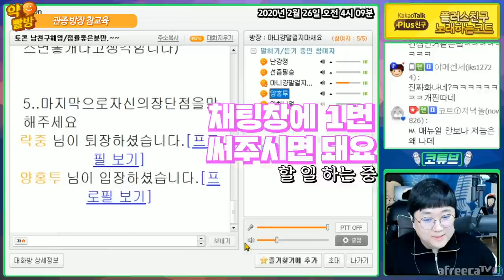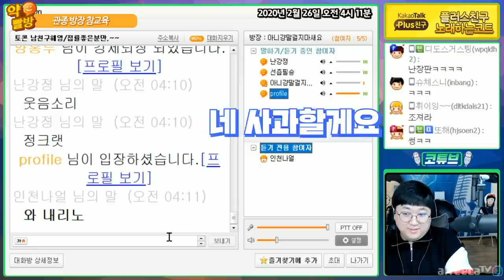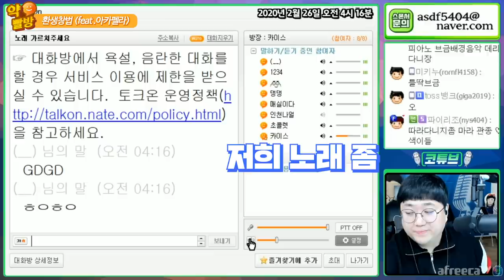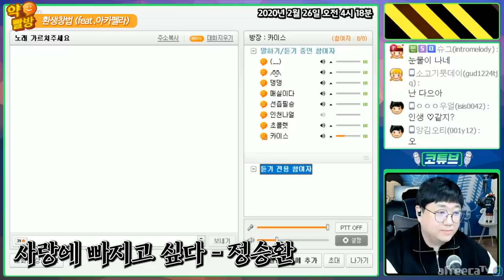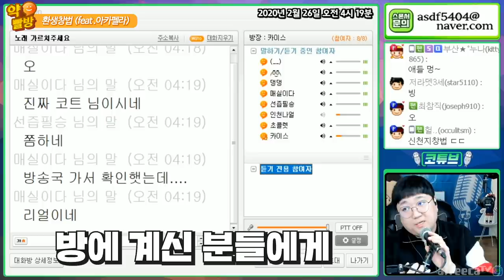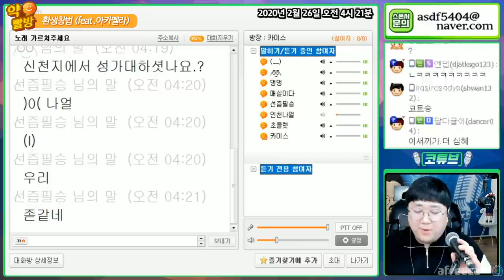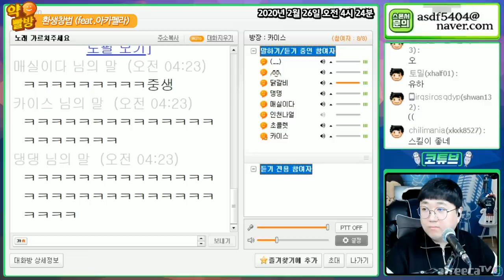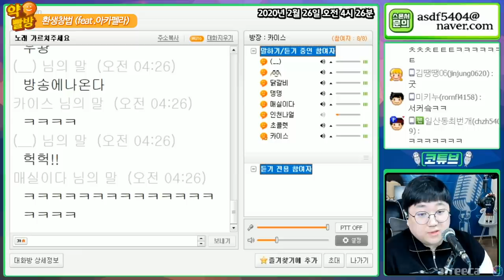😎남자친구면접방&라이온킹빌런😎 [노래하는코트]